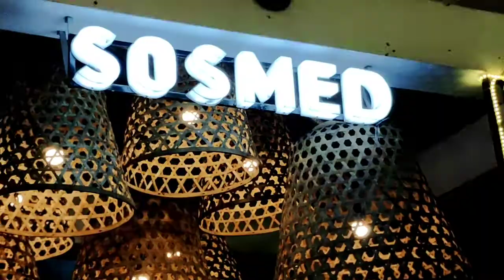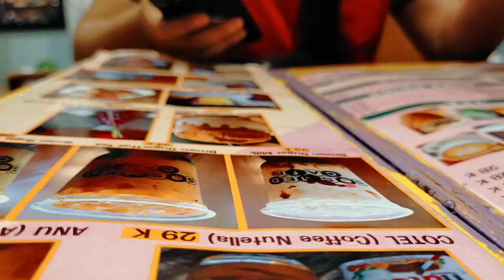Cafe Sosmed J city Kota Medan |Vlog kulinernya